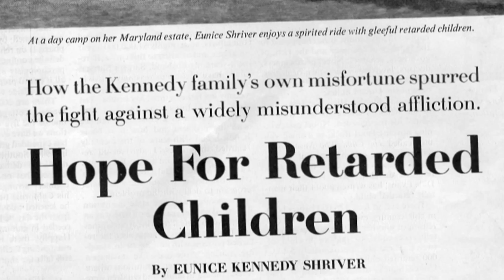Clip from "Valuing Lives" – the parent movement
From the historical documentary "Valuing Lives: Wolf Wolfensberger and the Principle of Normalization. Visit z.umn.edu/valuinglives to purchase or rent the documentary and to view expanded content.